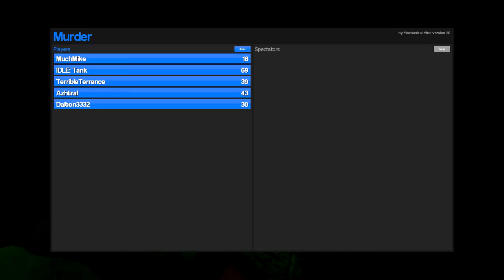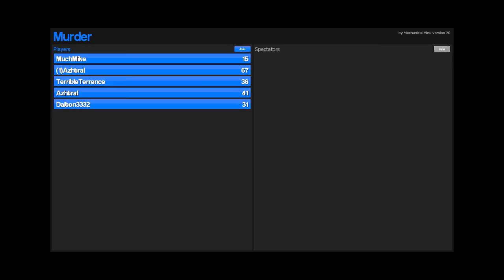MURDER FOR HIRE - Garry's Mod (Murder)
WE STREAM REGULARLY!
►► Mike's Twitch We both show how big of liars we can be in this episode of Garry's Mod Murder. We also show how much we tend to suck at it. Mike is pretty awesome with barrels, though.

Shoutout once again to our friend Azhtral for showing us how to be professional killers. Check out her channel here: